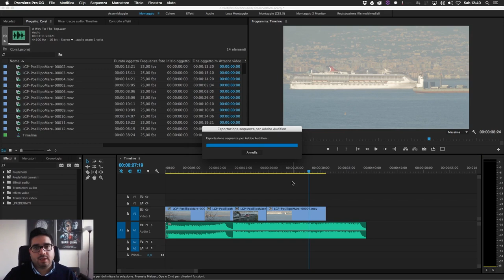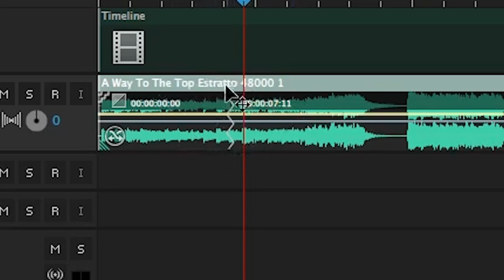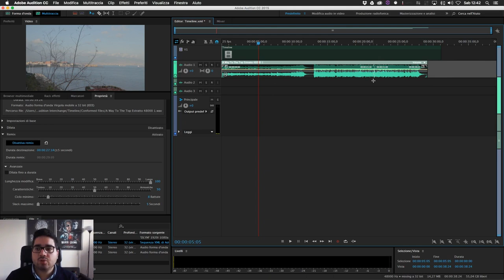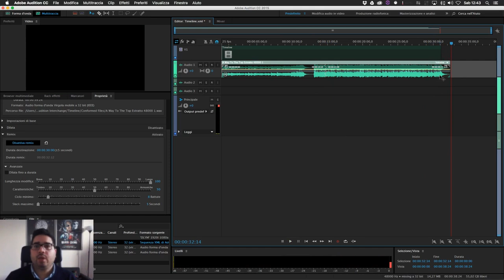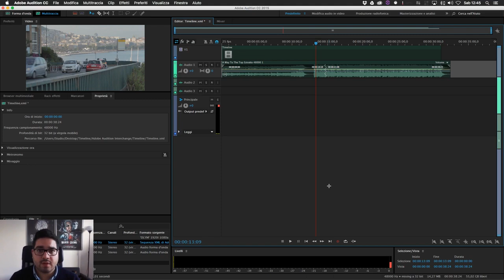Premiere Pro CC 2015 1 REMIX AUTOMATICO DELLA MUSICA